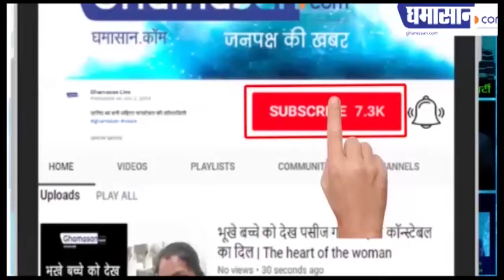Akhil Bhartiya Mahila Sahitya Sa,aham 2020 : लेखिकाओं के लिए देह पर लिखना जरूरी नहीं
प्रसिद्ध लेखिका चंद्रकांता विशिन ने घमासान से कहा